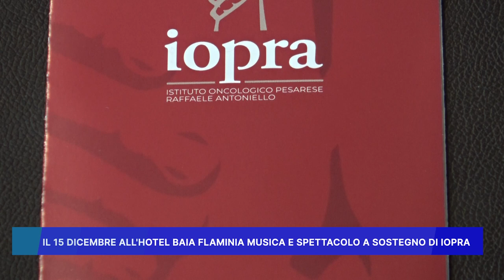IL 15 DICEMBRE ALL' HOTEL BAIA FLAMINIA MUSICA E SPETTACOLO A SOSTEGNO DI IOPRA